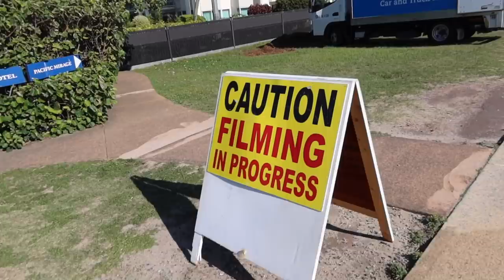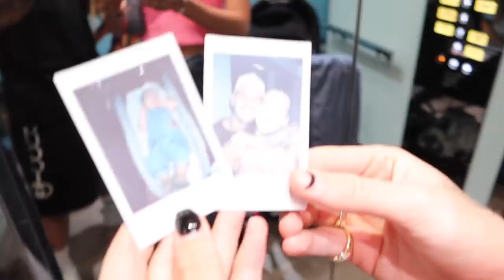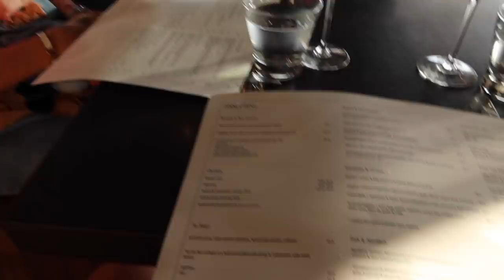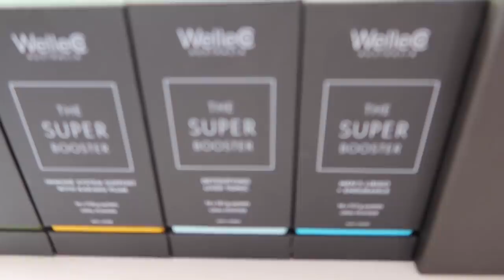MINI STAY CAY WITH THE FAMILY - VLOG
After having family over for the last 6 weeks we decided to take a little stay cay with the family